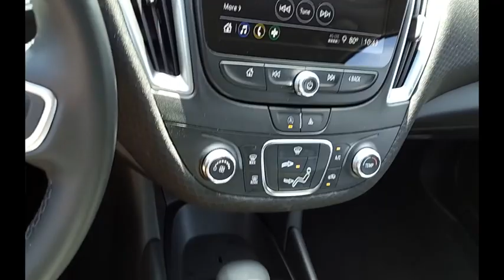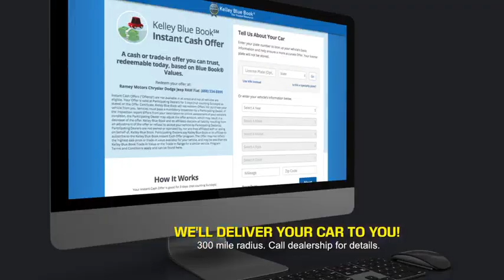2023 Chevrolet Malibu Princeton WV 1-T6878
2023 Chevrolet Malibu RS

Ramey Motors
127 Frazier Dr